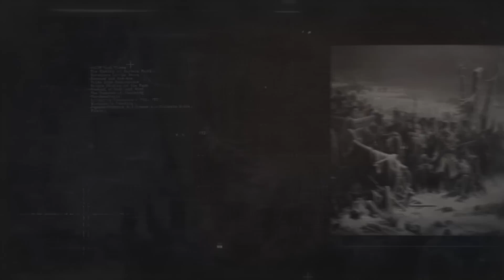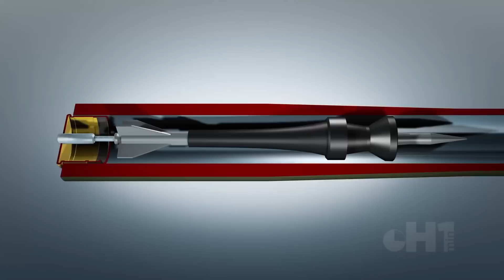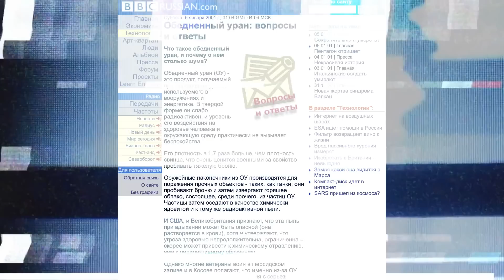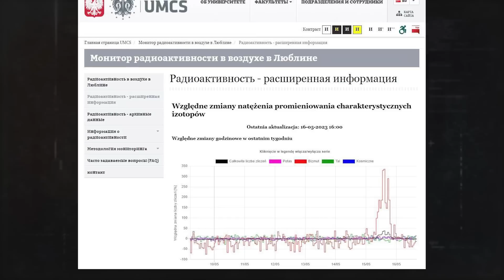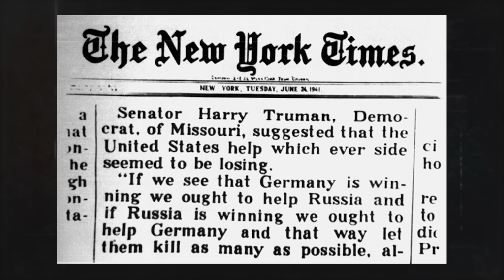АСМЫСЛ // Выжженная земля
Вы слышали что-либо о тактике «выжженной земли»? Я решил поразмышлять над этой темой задолго до демарша Пригожина. И учитывая события последних дней, даже думал отложить публикацию. Пока не понял, что всё произошедшее вполне укладывается в логику данной тактики. Даже если никто вообще не задумал и не хотел ничего подобного.

Это короткий рассказ с упором на небольшой исторический экскурс. И призыв вместе порассуждать, какая конечная цель нашего противника по Украине? Чего нам ожидать? И что следует предпринять?

Отвечу сразу на последний вопрос. Преодоление любых трудностей начинается с осознания существования проблемы, а далее её изучения. Так что же такое – тактика выжженной земли?

АСМЫСЛ в YouTube – https :// www . youtube . com /@ asmysl _1